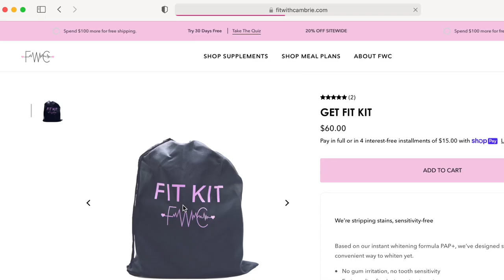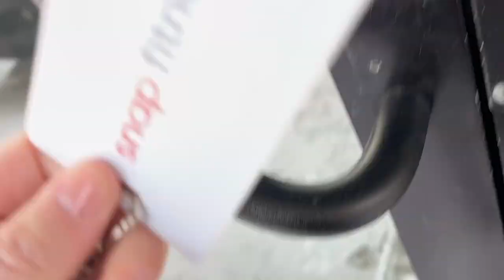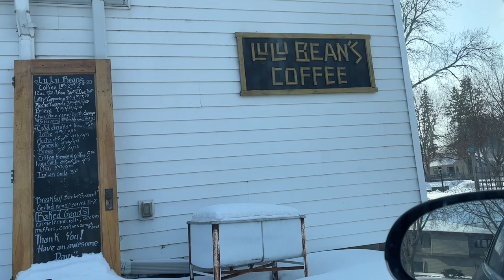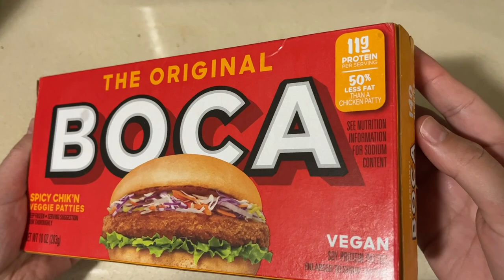WHAT I EAT: FIT THICK EDITION | Gym + how I keep my waist tiny! ♡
This is what I eat in a day to stay fit thick with these basic and easy meals. I also get a ton of questions of how I keep my waist snatched.

Music Used 🎶

Name: Nuve Garcia
Ethnicity: Hispanic
Age: 20